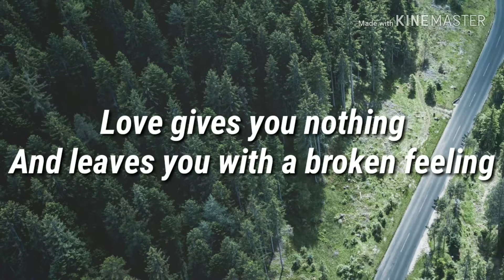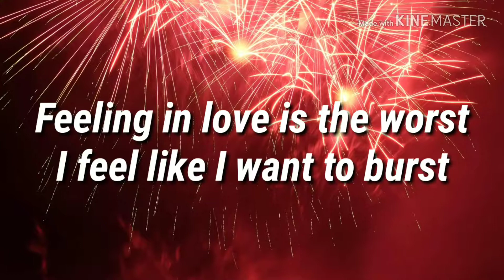LOVE IS CRAP💩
A poem by Wilney Sibayan. Mam love you Mam❤